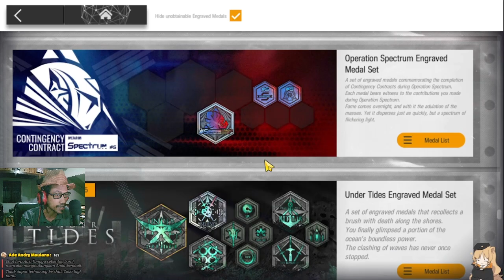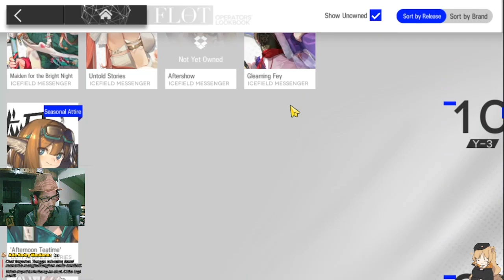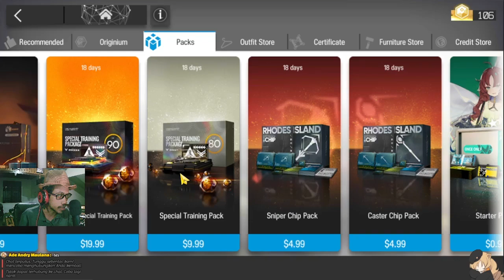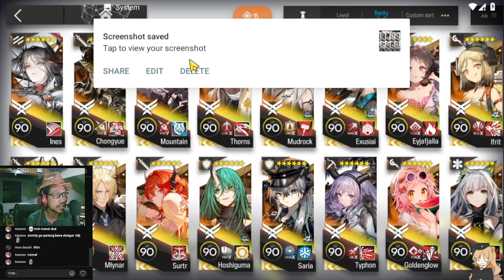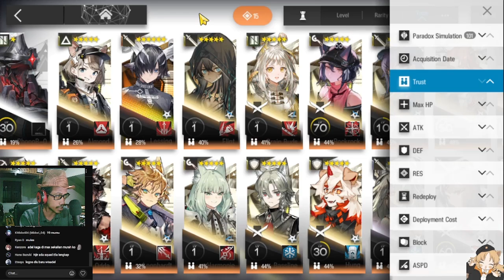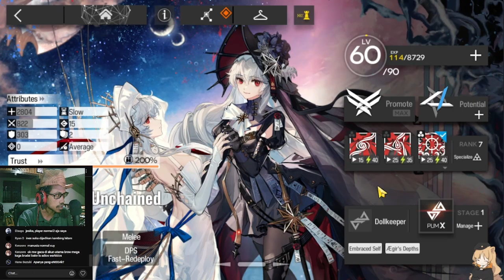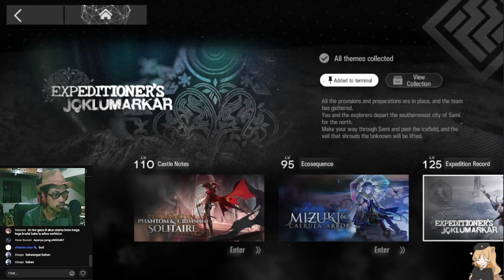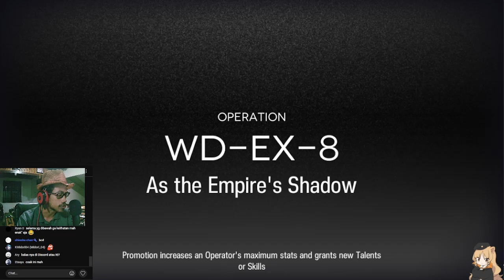KORBAN SALES, TEMANNYA MALAH NINGGALIN - Gurame Asyik Episode 50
Review akun episode ke-50. Kali ini merupakan akun dari korban sales dan telah ditinggalkan temannya wkwk

【 DISCORD SERVER! 】